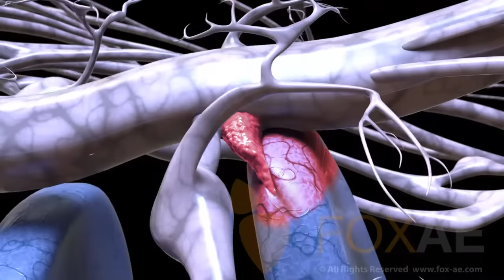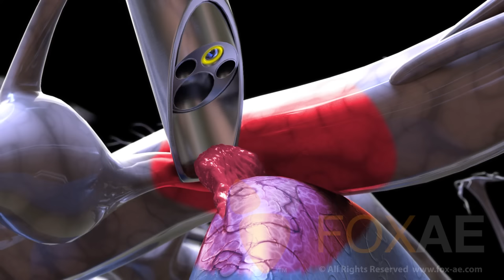Laminectomy | Legal Animation | Surgery Demonstration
In this animation, laminectomy is recreated using real-world operative reports that follow the procedure exactly as it should be.

Fox-AE is a science and engineering graphic studio, specializing in 3D animations and illustrations to assist trial attorneys in their efforts to take a complicated situation and simplify it for a jury to understand. With an engineering background, we have the unique ability to prove liability beyond the shadow of a doubt.

We specialize in litigation graphics for brain/spine injuries, medical malpractice, construction defects, product liability, intellectual property, & patent technology. For matters unrelated to the courtroom, we have extensive experience in medical marketing, oil and gas, and aviation.

At Fox-AE, we pride ourselves on delivering the best visual graphics available to our clients on time, every time, at industry-leading prices. give us a call at , or email us at - Let's deliver justice together.